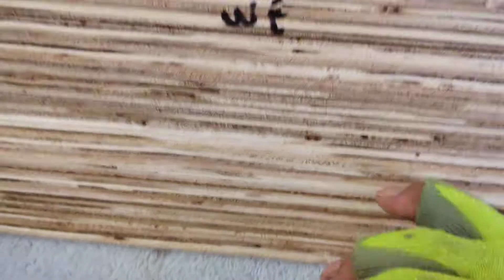continuamos cortando poco a poco para no hacer un vídeo muy largo parte 2 ,suscríbete.